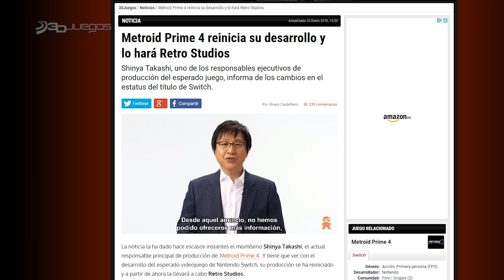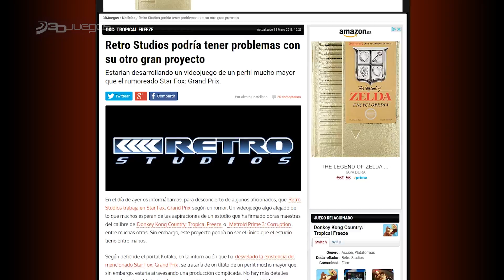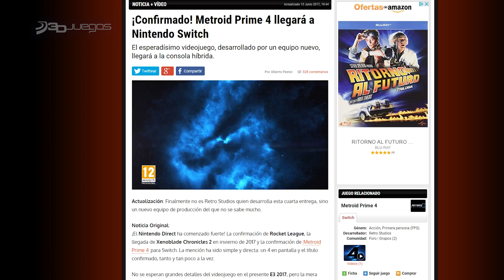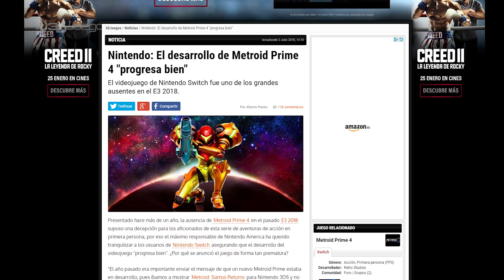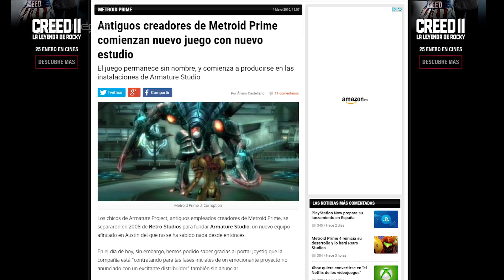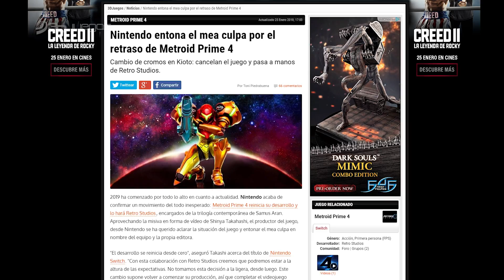METROID PRIME 4 vuelve con RETRO STUDIOS. Motivos y futuro para Metroid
¡Bomba informativa! Metroid Prime 4 reinicia su desarrollo y lo hará Retro Studios, creadores de la trilogía original de Samus Aran. En un vídeo colgado por la propia Nintendo, el mandamás de planificación y desarrollo de Nintendo, Shinya Takeda, ha entonado el mea culpa sobre tumultuoso desarrollo del software y la decisión tomada por Nintendo. ¿Mejor una cancelación a tiempo que un videojuego que no hiciese honor a la franquicia Metroid Prime? ¿Cómo fue el desarrollo de Metroid Prime 4? ¿Qué estaba haciendo Retro Studios hasta ahora tras cuatro años del lanzamiento de Donkey Kong Country: Tropical Freeze? ¿Quién estaba detrás del Metroid Prime 4 cancelado? Analizamos en 3DJuegos lo que supone la noticia para Nintendo Switch, sus usuarios y la franquicia en general.